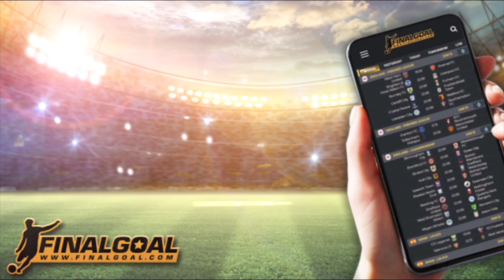การจีบหญิงของดานโญ่ลีลาแพรวพราว สาริกาลิ้นทองเคลิบเคลิ้มระทวยใจ !!!!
ล้มบอลมีไลน์แอดแล้วจ้าา!!!
เฮียต๊อบ กับเฮียซอ รายงานตัว วิเคราะห์-ฟันธงการแข่งขันทุกสัปดาห์
พร้อมกับติดตามข่าวสารวงการฟุตบอล และร่วมสนุกลุ้นรับของรางวัลมากมาย